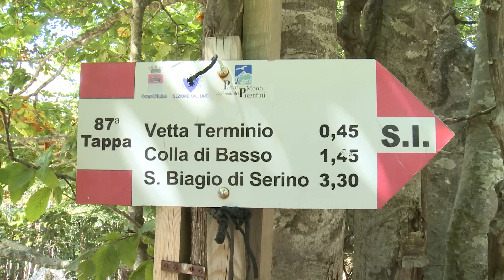TERMINIO 1806 (1° Parte) TD'I ch.97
Il Terminio è una montagna dei monti Picentini, nell'Appennino campano, nei comuni di Montella e Volturara Irpina, in provincia di Avellino che rientra nel Parco regionale Monti Picentini. Dopo il monte Cervialto e il monte Polveracchio è la terza vetta più alta della catena picentina. Il panorama che si gode dalla vetta, fino alle coste del Salernitano e al Vesuvio e la ricca vegetazione nelle piane, ne fanno una meta turistica per gli innumerevoli sport invernali che si svolgono su di esso.